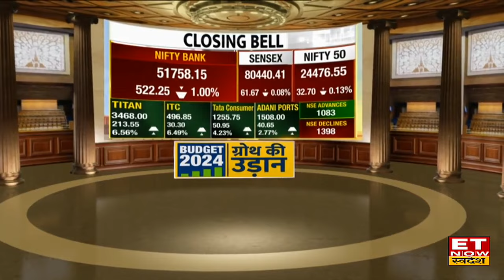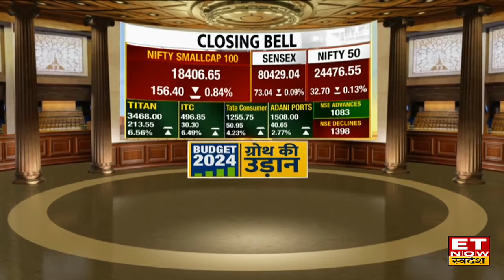Share Market News: Budget के बाद Bazaar में रहा उतार चढ़ाव, हल्की गिरावट लेकर बंद हुए Nifty & Sensex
Share Market News: शेयर बाजार में रही बड़ी उथल पुथल, Budget के एलान के बाद बाजार में आई थी गिरावट निचले स्तरों से रिकवरी लेकर हल्की कमजोरी के साथ बंद हुए Nifty & Sensex. Nifty आज 32 अंक नीचे 24476 के पास हुआ बंद। साथ ही Sensex 62 अंक नीचे 80440 के पास हुआ बंद। जानिए बाजार का पूरा अपडेट।